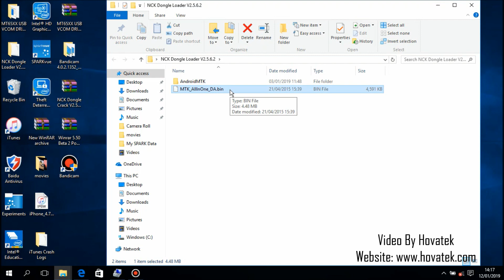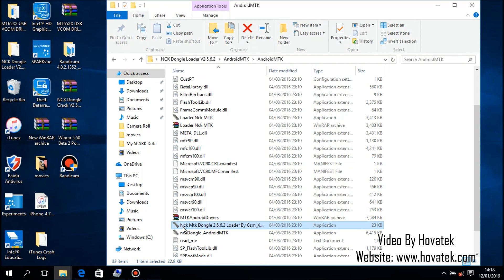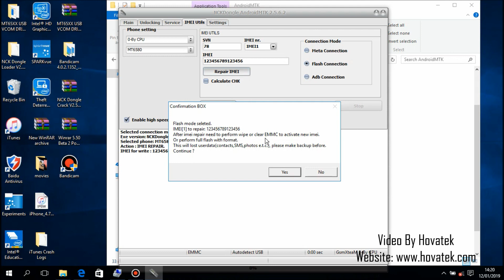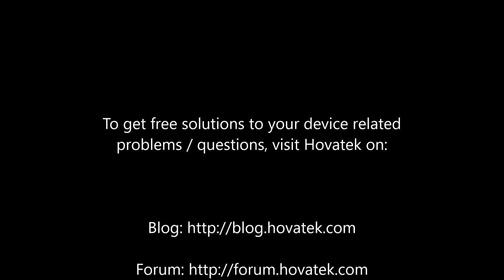How to use NCK Pro box to write IMEI to Mediatek devices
Video Transcript

0:00:00.120,0:00:04.400

0:00:09.840,0:00:17.299
In this guide I'm going to show you how to write IMEI using NCK Box. I'm using the loader version

0:00:18.599,0:00:22.129
I'll give it a lot link of this tool in the description of this video

0:00:22.650,0:00:24.210
what you need to have

0:00:24.210,0:00:27.650
you'd like to have your phone's Download Agent

0:00:27.750,0:00:33.830
That's if your phone has a secure boot if your phone has secure boot, you'll need to download your phone

0:00:34.559,0:00:37.219
download agent, we have the

0:00:38.670,0:00:42.979

0:00:43.589,0:00:45.739
If your phone doesn't have secure boot

0:00:46.320,0:00:52.040
you will only need to use the default download agent which comes in the

0:00:52.559,0:00:54.829
in the tool or you can

0:00:55.619,0:01:03.049
You can use the download agent which is found in SP flash tool folder and copy it, this is the download agent

0:01:03.720,0:01:06.499
So once you download the tool, open the tool

0:01:07.290,0:01:09.290
Open this folder

0:01:10.680,0:01:12.680
Then launch the tool

0:01:20.670,0:01:25.369
Once the tool has been loaded then you will need to first load the download agent

0:01:26.900,0:01:29.200
You go to settings

0:01:29.820,0:01:34.300
and tick this box then select custom loader

0:01:36.060,0:01:39.289
Then choose the path where you have

0:01:41.310,0:01:46.609
dropped your download agent, here's my download agent i'm going to select it, click open

0:01:46.820,0:01:53.940
now you have selected your download agent and the next thing you should is go to the IMEI Utils tab

0:01:53.940,0:01:56.520
and click on it then

0:01:56.520,0:01:58.170
here leave this

0:01:58.170,0:02:03.949
under phone settings leave first drop down as 0-By CPU then the next drop-down menu select

0:02:03.950,0:02:05.189
your phone's

0:02:05.189,0:02:07.729
exact chipset or CPU type you

0:02:08.000,0:02:14.840
You can identify that if you don't know your phone CPU type using an app like Droid info, there are many

0:02:15.620,0:02:23.080
apps you can use to identify your phone's chipset. Mine is an MediaTek MT6580

0:02:23.180,0:02:24.890
then here

0:02:24.890,0:02:27.100
You come and select your connection mode

0:02:27.130,0:02:32.710
I will select flash connection because I'm going to switch off the phone before connecting to the computer

0:02:33.470,0:02:38.080
and here you select which IMEI you will be  writing to your phone

0:02:38.080,0:02:41.979
If it's IMEI1 that mean you're writing for SIM 1

0:02:42.530,0:02:48.820
Slot if you select IMEI2 that means you will write for SIM2, I'm leaving mine as IMEI1

0:02:49.220,0:02:52.270
You select the one you would like to write

0:02:52.910,0:02:55.989
then here you are going to input your

0:02:56.660,0:03:03.070
IMEI you can find your phone original IMEI on the back of your phone written on a sticker or

0:03:03.489,0:03:07.329
Check your phone box your phone box

0:03:07.329,0:03:14.020
you'll find the IMEI for both SIM1 and SIM2 that's if your phone uses dual SIM

0:03:14.020,0:03:18.720
once you inserted the IMEI here then click on this repair imei

0:03:21.200,0:03:27.940
This confirmation box is trying to tell you that after writing the IMEI you will need to factory reset your phone

0:03:28.519,0:03:33.669
You can see after IMEI repair you need to perform wipe or clear eMMc

0:03:34.010,0:03:39.159
emmc to activate new IMEI or perform full flash without format and

0:03:39.350,0:03:43.089
It states that you would lost your contact, SMS, photos after

0:03:44.780,0:03:50.589
Wiping your phone or doing full flash then click on yes and

0:03:52.010,0:03:58.450
Connect your phone using the USB cable. Make sure your phone is switched off.

0:03:58.450,0:04:00.450
I'm going to connect my phone now

0:04:01.820,0:04:03.820
My phone is connected

0:04:06.500,0:04:08.500
See

0:04:29.030,0:04:31.030

0:04:31.130,0:04:33.130
writing IMEI successful

0:04:33.919,0:04:35.690
That's all

0:04:35.690,0:04:42.309
If you need to write for SIM2, then you will need to switch on your phone and switch it off again and select

0:04:42.310,0:04:43.730
SIM 2 here

0:04:43.730,0:04:49.089
type your IMEI for SIM2 and click repair IMEI then connect the phone again and it write for sim2

0:04:49.160,0:04:53.049
and make sure you factory reset your phone or do emmc wipe

0:04:54.290,0:04:57.309